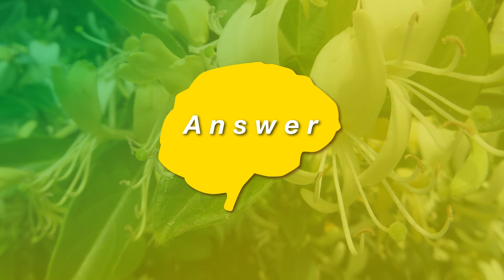分かりますか？この変化。アハ体験 動画、No.290 ==a-ha! experience movie 290 チュウチュウ吸うからスイカズラ。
画像の一部が5秒後から2回にわたり変化します。
あなたはそれに気づくことができますか？
気づかない人は、リプレイをどうぞ。
それでも気づかない人は、答えをどうぞ。
でも、それはあなたの負けを意味します。
さ、脳みそを鍛えて、脳を活性化しましょう。
更新は毎週日曜日になります。

Part of the image changes over two times starting 5 seconds later.
Can you notice it?
If you don't notice, please replay.
If you still don't notice, please answer.
But it means you lost.
Now, let's exercise your brain and keep it active.

まとめてご覧になりたい方は、こちらからどうぞ。

お気に入りのオリジナル写真を加工して作る、高画質のアハ体験ムービー。フェーズ29は、2020年、コロナ禍で閉じ込められていて自転車でウロウロした時に見た、花たち。今回は、わかりやすさに重点を置き、簡単に変化に気づく画づくりをした。
A high quality AHA experience movie made by processing your favorite original photos. Phase 29 is the flowers I saw in 2020 when I was trapped in the Corona Disaster and roaming around on my bicycle. This time, the emphasis was on clarity, creating a picture that makes it easy to notice the changes.

●280  チュウチュウ吸うからスイカズラ。
日本でまだ砂糖が乏しかった頃、花ごとちぎって根元から蜜を吸うからスイカズラというようになったのだとか。まあ、わかるような気がするが、当時、ミツバチにとっては、人間はまさに強敵だったのではないか。甘い香りも放っているから、よけいに人間はつけあがってチュウチュウやっていたのだろう。連休明け、小平上水本町の玉川上水散策路にひっそりと咲いていた。
●280 Honeysuckle because it sucks on a chew.
When sugar was still scarce in Japan, honeysuckle was called honeysuckle because the bees would tear off the entire flower and suck the nectar from the base. At that time, humans must have been a formidable enemy to honeybees. The sweet fragrance of honey bees must have made them even more eager to chew on the honeycomb. After the consecutive holidays, I found this flower quietly blooming along the Tamagawa-josui walking path in Kodaira, Josui-honcho.